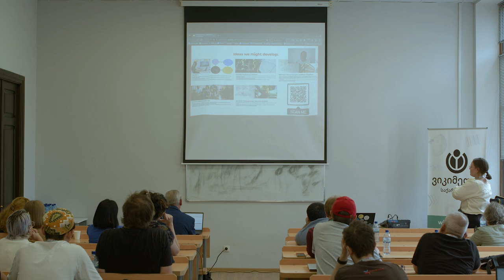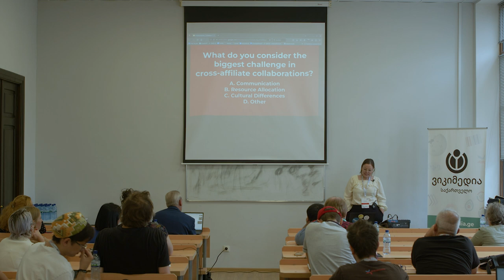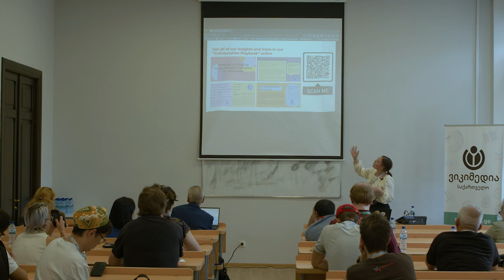Collaborating in CEE and Beyond - by Lucia Obst and Ivana Madžarević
Wikimedia CEE Meeting 2023 in Tbilisi, Georgia.